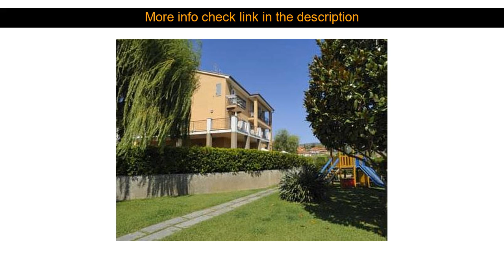Hotel Review: Il Borgo Della Rovere ( Imperia, Italy )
Il Borgo Della Rovere ( Imperia, Italy )
Address: Via Cesare Battisti 37

Il Borgo Della Rovere is conveniently located in the popular San Bartolomeo al Mare area. Both business travelers and tourists can enjoy the hotel's facilities and services. To be found at the hotel are facilities for disabled guests babysitting family room restaurant laundry service. Heating balcony/terrace television LCD/plasma screen satellite/cable TV kitchenette can be found in selected guestrooms. Access to the hotel's outdoor pool children's playground tennis courts garden games room will further enhance your satisfying stay. A welcoming atmosphere and excellent service are what you can expect during your stay at Il Borgo Della Rovere.